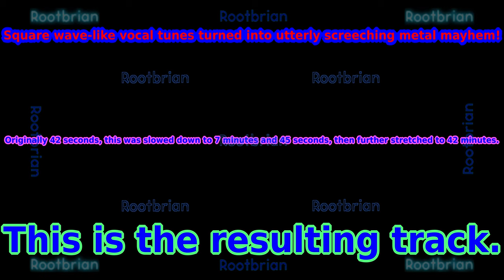From straight square wave-like vocal tunes to utterly metal screeching mayhem!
What a way to record two short pieces of audio, only for it to be transformed into something else entirely!